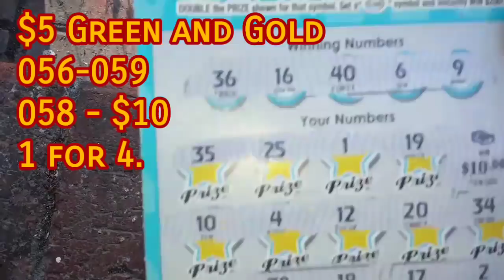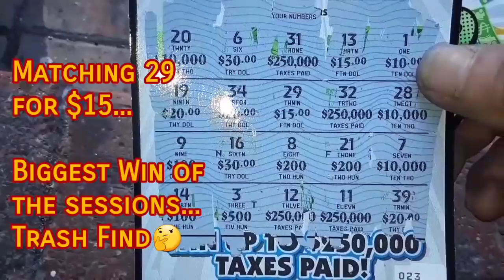2nd Trash Find Winner of the Year!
Last ticket in my pile of pulled out lottery bin finds yields a nice surprise...Merry Christmas😀